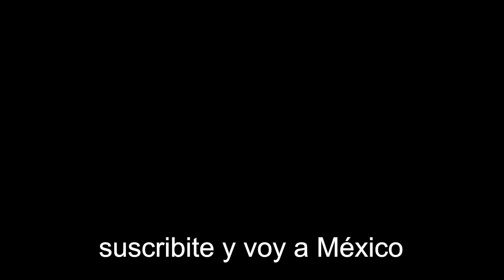CON TO' - YERI MUA, NORIEGA, OVIÑA y FLOW NASTY 🇦🇷 INCULTA REACCION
Esta es mi video reacción a Con To´ - Yeri Mua, Noriega, Oviña, Flow Nasty

VIDEO ORIGINAL:  Con To´ - Yeri Mua, Noriega, Oviña, Flow Nasty (Video Oficial)

Soy ValenHZGO en TODAS las REDES!